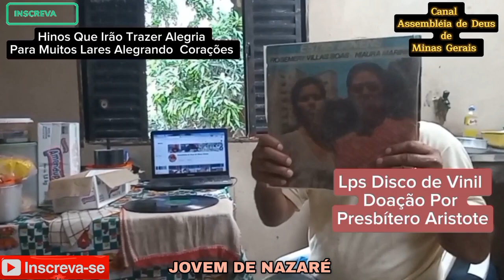Hinos Antigos Recordações Eternas na Voz de Nelson de Souza - Jovem de Nazaré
01 JOVEM DE NAZARÉ 00:17
02 SÉCULO XX 04:06
03 MINHA CAMINHADA 05:42
04 MISSIONÁRIO 08:12
05 DE ONDE VOCÊ VEM 10:33
06 TREM DA SALVAÇÃO 12:46
07 GRATIDÃO 15:08
08 O MENINO JESUS 17:48
09 DIAS FINAIS 21:17
10 PASSOS QUE VÃO 24:31
11 MAIS VALE A PAZ 26:33
Saúdo a Todos Com a Santa e Gloriosa Paz do Senhor Jesus, Hoje eu Venho Compartilhar Com Vocês Estes Louvores Para Abençoar Você e seu Lar Seja Onde Você Estiver, Um Abraço de Nossos Patrocinadores Jeferson Rodrigues, Enéias Rodrigues, Cristiano Xavier e a Nossa Narradora Jessíca Alves. Admin:  Wagner Roberto de Tarso
Vamos Respeitar As Novas Normas da Plataforma e Compartilhar Hinos Antigos, Um Abraço a Todos, Fiquem na Santa e Gloriosa Paz de Nosso Senhor Jesus.